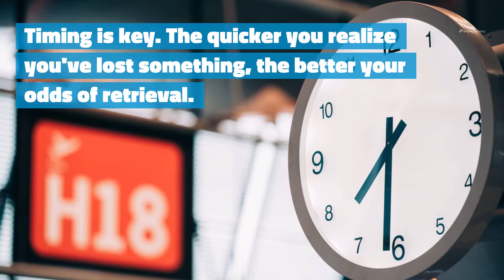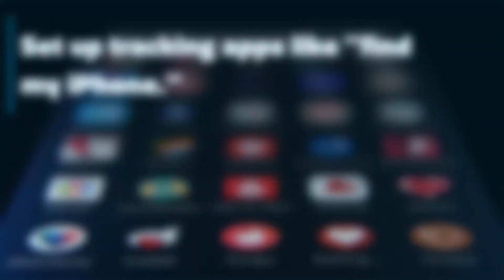Leave Something on the Airplane? Here's How to Get it Back | Airfarewatchdog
Forget something onboard the airplane? Here's how you can get it back. Timing is key. The quicker you realize you've lost something, the better your odds of retrieval.